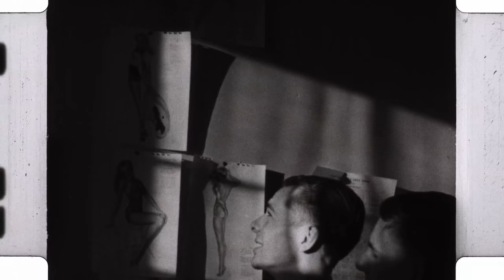History of the Ajax Division, University of Toronto [ca. 1946]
Short film with scenes from Ajax (Ontario) when it was Canada's largest wartime explosives plant run by Defence Industries Ltd. (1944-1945), and later as the Ajax Division of the University of Toronto, which handled first and second year students in Engineering, eighty per cent of whom were returning veterans.

Scenes include the production of TNT and assembly lines; Dean Clarence Richard Young delivering a lecture; students in classrooms; Hart House Ajax; dormitories; and students queuing for the old Defence Industries Ltd. munitions buses that transported them between residences and their classrooms.

To cite: University of Toronto Archives. University of Toronto.  Dept. of Information. A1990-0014:001